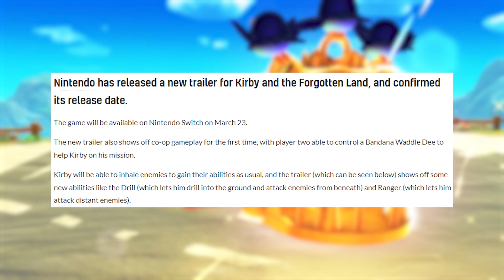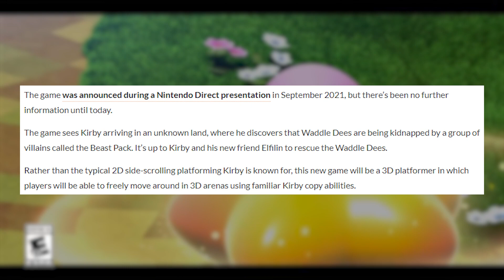Nintendo Switch Online Great New FREE UPDATE Appears... + NO Nintendo Direct in January Confirmed?!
Join me as we walk through all the new Nintendo Switch News including a brand new Free Update for Nintendo Switch Online subscribers! And, the brand new trailer and launch date confirmed for Kirby and the Forgotten Land and why it may all but confirm that we will not see a January Nintendo Direct take place!
Follow Sunbro Nation!
Amazon Games on sale:
Shin Megami Tensei V
Sources:
THANK YOU To Sunbro Nation Premium+ Membership Supporters:
Greed Island Media - Sunbro Nation Elite Membership Supporter
Jaime Gustavo Gamero Tobar - Sunbro Nation Premium Supporter
NippleX - Sunbro Nation Premium Supporter
00:00 Intro
00:50 Nintendo Switch Online Great New FREE UPDATE!
06:11 No Nintendo Direct in January Confirmed due to Kirby?